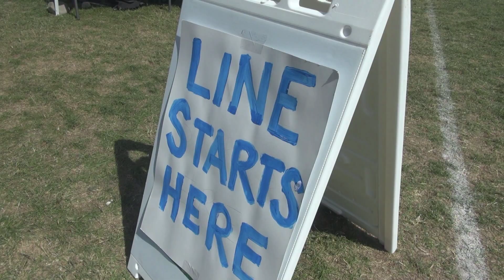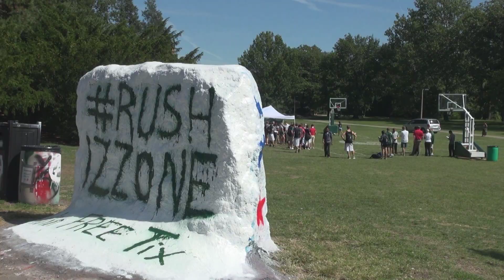JRN 403 - PKG 3 Izzone Sequence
This footage was captured by my Professor, Bob Gould, in 2012. Our assignment was to edit our own news package out of it. Here is my version.